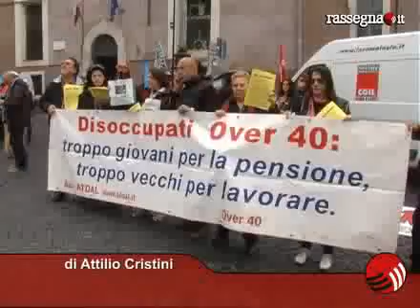Esodati in piazza: basta promesse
Roma, 13 aprile 2012. Cgil, Cisl e Uil in corteo a Roma. Altissima la partecipazione. Camusso: "Ci dicano i numeri veri e non quelli falsi".